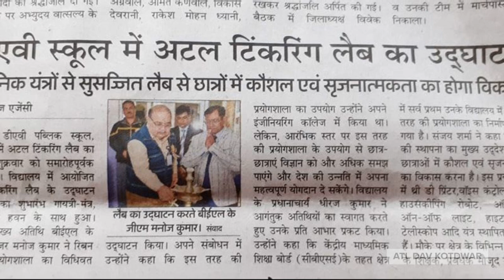ATL Lab DAV Public School Kotdwar Uttarakhand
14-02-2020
Inauguration Ceremony of Atal Tinkering Lab @ DAV Kotdwar. ATL is an approach of Central government of India to create an environment of scientific temperament, innovation, creativity amongst Indian Students. ATL lab would teach students essential 21st-century skills which will help them in developing their professional and personal skills.